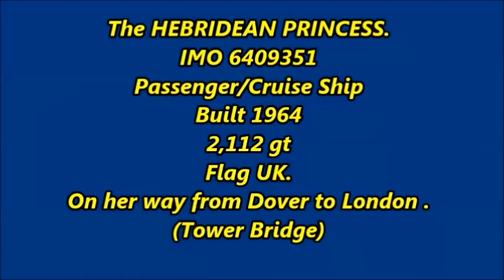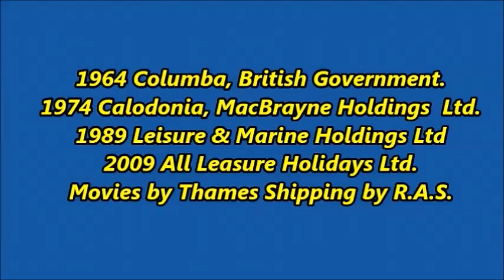HEBRIDEAN PRICESS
On her way up to Tower Bridge London.